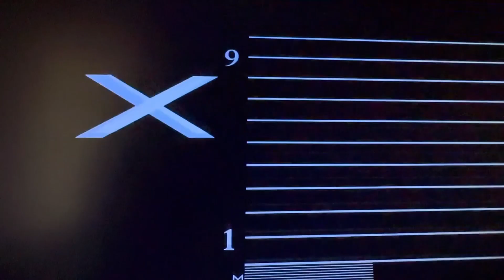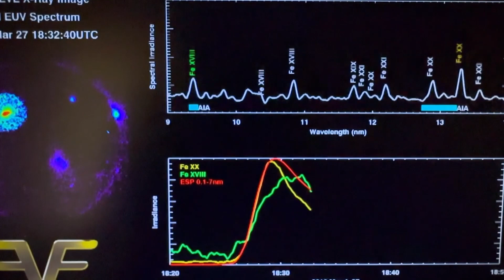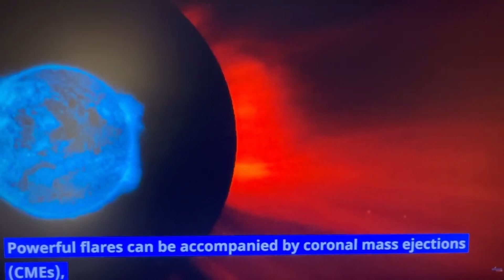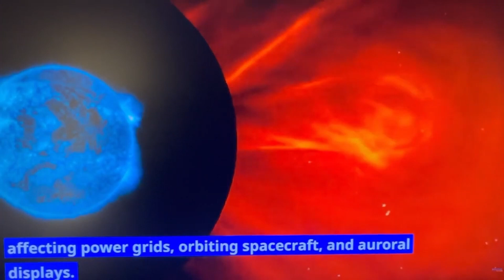Sun flares, how safe are we?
@Sun flares, how safe are we? The sun is a massive magnetic star with twisting million-degree cyclones that shoot into its upper atmosphere. When the energy that's stored in the sun's magnetic fields is suddenly released, huge explosions can happen. These explosions, called solar flares, produce sudden and intense flashes of light and send high-energy particles and a burst of ultraviolet rays into space.

Dr. Gary agreed with NASA's statement: "There are potential health effects for anyone exposed to that high-energy radiation, but actually we are protected because those rays and particles get absorbed into our atmosphere." Amanda MacMillan, Updated on June 15, 2022.